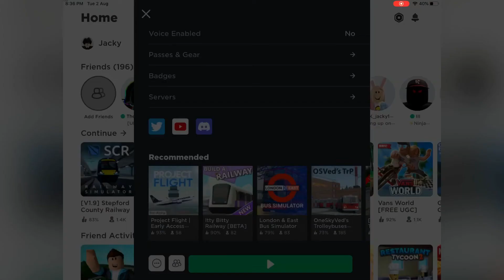Training Tab Glitch! | Roblox Stepford County Railway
Leave the SCR Group then join back.